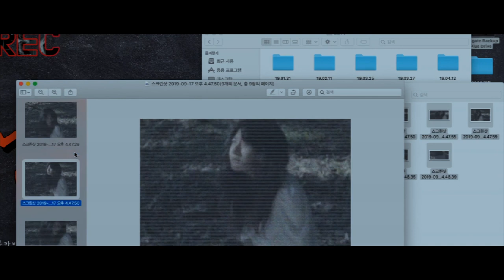에케호모, 이 사람을 보라 - 몰래카메라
에케호모, 이 사람을 보라 (감독 현명우, 2019) 예고편

- 출연진: 이정현, 안태주

[Synopsys]
예수는 광기 어린 군중들 앞에 세워졌다.
 빌라도 총독이 그를 가리키며 말했다.
 “이 사람을 보라”

한 소녀가 자유와 기쁨을 만끽하며 뛰놀고 있다.
그 모습을 지켜보는 광기 어린 시선들을 눈치채지 못한채…
카메라를 통해 그녀의 모습은 ‘BJ 보이지’ 채널에 송출이 되고 있고 채팅창에는 익명의 가면을 쓴 참가자들의 온갖 조롱이 가득하다.  ‘BJ 보이지’는 몰래카메라를 콘텐츠로 자극적인 영상을 공유하며 활동한다. 그는 이 행위를 통해 자신이 절대자로 군림하는 듯한 희열을 느끼며 무지(無智) 한 광기에 잠식되어가지만 자신 또한 어떠한 존재에게 보여지고 있다는 것을 알지 못한다.